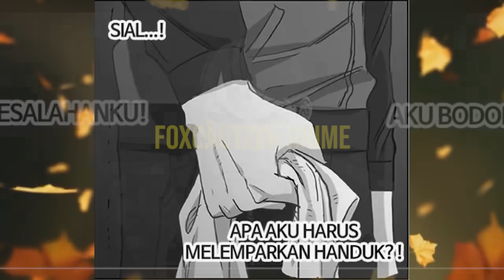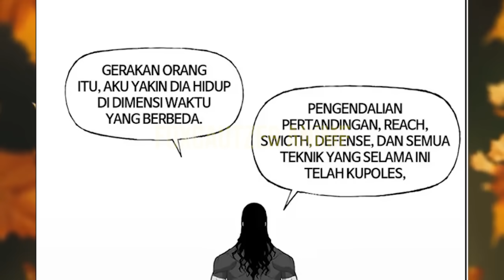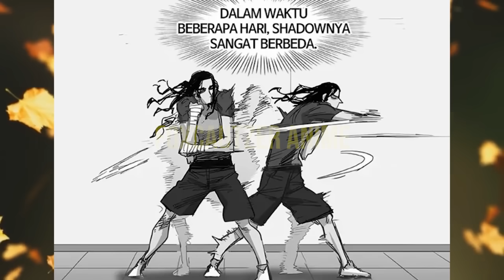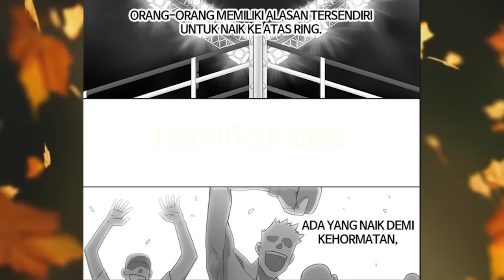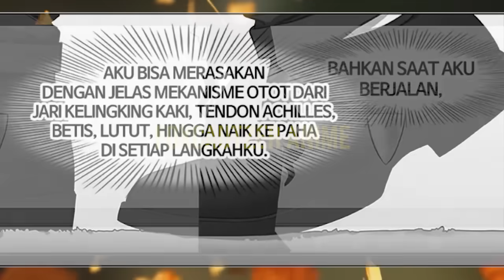Sangking Takut dan Kena Mental, Dia Menangis Meminta Keluar Ring ( Part 4 Alur Cerita The Boxing )